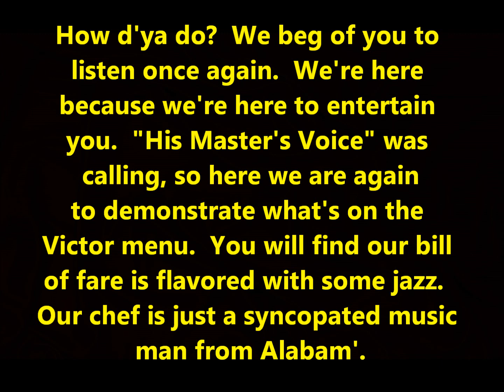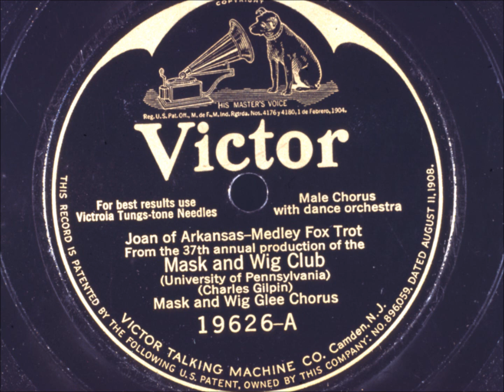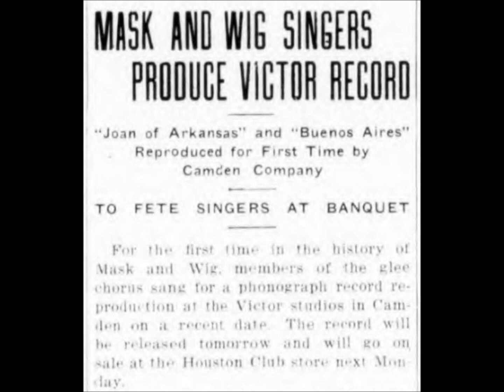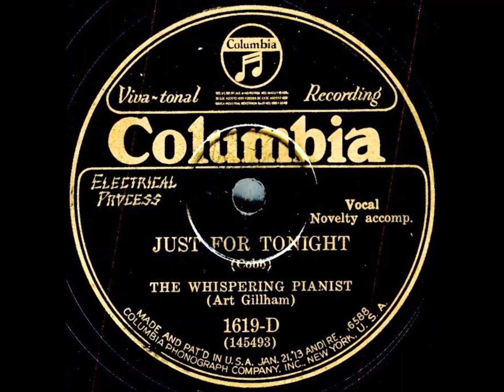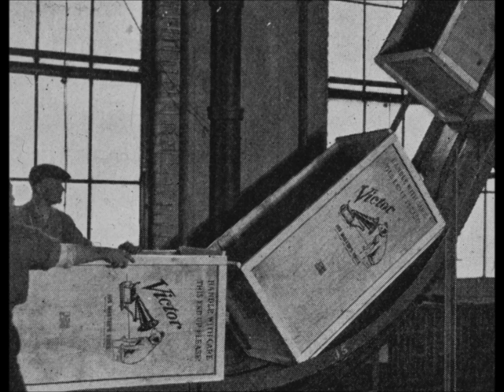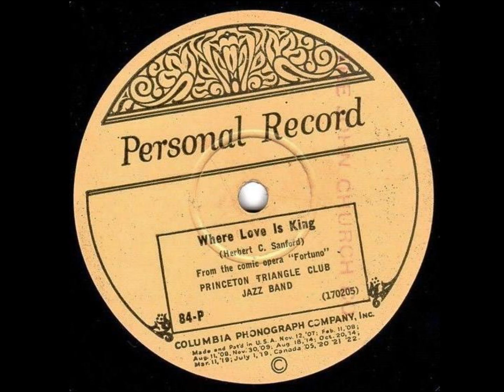Billy Murray “A Miniature Concert” HISTORIC ELECTRIC Victor 35753 (1925) Henry Burr (12 inch disc)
The Eight Popular Victor Artists sing “A Miniature Concert” on Victor 35753, recorded on February 26, 1925.

This is historic since it is one of Victor's first experiments with electrical recording, in this case Western Electric. Titled "A Miniature Concert" and credited to "The Eight Popular Victor Artists," it was recorded on February 26, 1925, and issued on Victor 35753--a twelve-inch disc--on May 29.

It was one of the first electrically recorded performances available in shops though Victor did not announce to the American public a switch to electric recording until November (an advertisement in the July 8 issue of the Toronto Daily Star does mention a "new electrical recording process" and lists "A Miniature Concert").

The performance was one of several test recordings made both acoustically and electrically for comparison.  Executives judged the electrical version good enough for regular matrix numbers to be assigned (CVE-31874-3 and CVE-31875-4).

Billy Murray is a sort of Master of Ceremonies.

Frank Banta is the pianist.  His playing is heard at the very beginning.  Next is a chorus of voices, including Murray's:

How d'ya do?  We beg of you to
listen once again.  We're here
because we're here to entertain
you.  "His Master's Voice" was
calling, so here we are again
to demonstrate what's on the
Victor menu.  You will find our bill
of fare is flavored with some jazz.
Our chef is just a syncopated music
man from Alabam'.

We'll sing a little tenor.

We will sing the melody...

This is followed by a dozen individual performances clearly tailored for the recording session, each lasting less than a minute, resulting in a true "mini concert."

Here are the songs:

Side A

1. Opening Chorus, Piano Solo by Banta
2. "Love's Old Sweet Song" Sterling Trio
3. Monologue by Monroe Silver
4. "When You and I Were Young, Maggie" Burr
5. "Casey Jones" Billy Murray and Chorus

Side B

1. Opening Banter by Banta and Murray
2. "Sweet Genevieve" Campbell and Burr
3. "Saxophobia" Sax. Solo by Rudy Weidoft
4. "Gypsy Love Song" Croxton
5. "Carry Me Back To Old Virginny" Peerless Quartet

Murray provides terse yet fun introductions for artists, as in this example: "Mrs. Banta's boy Frankie will play 'Strut Miss Lizzie' by Henry Ford."  Frank Banta then plays for 17 seconds.  Murray himself sings a bit of "Casey Jones" in 26 seconds and then ends side A by announcing, "We'll see you on the other side."  The others intone, "Turn over!"  For nearly a minute saxophonist Rudy Wiedoeft displays his talents.  Monroe Silver delivers jokes for a minute (a typical one-liner is what he says of his boy in college: "He must be studying languages 'cause last week I got a bill--$60 for Scotch!").  John H. Meyer does not take a solo turn but sings only in the Sterling Trio and Peerless Quartet.

The introduction in 1925 of electrical recording with the use of the condenser microphone posed a challenge to Murray.  The new process affected singers in different ways.  Some adjusted to the new technology easily, especially those with relatively "small" voices who already sang close to a crooning style.  Others made significant changes in singing technique when recording.  Murray initially had some trouble since he was used to singing in full voice, which had been suitable for acoustic recording.  Moreover, Victor's early system for electrical recording itself had problems, causing grief for singers, especially tenors.

Murray performs on some of the earliest electrically recorded Victor discs, which suggests that executives had expected his transition to the new process to be smooth.  He sings vocal refrains on both sides of Victor 19630, featuring "Let It Rain, Let It Pour" and "All Aboard For Heaven," performed by Meyer Davis' Le Paradis Band.  This was Victor's first dance band record made with the new process and then widely distributed (it was released on May 1, 1925).  He sang refrains during some of the first electric sessions for Paul Whiteman and His Orchestra.